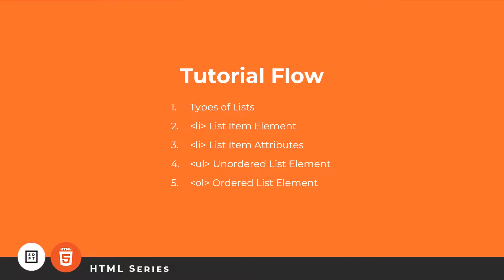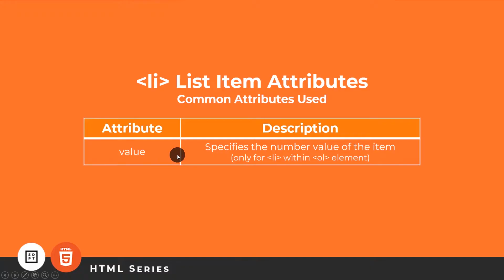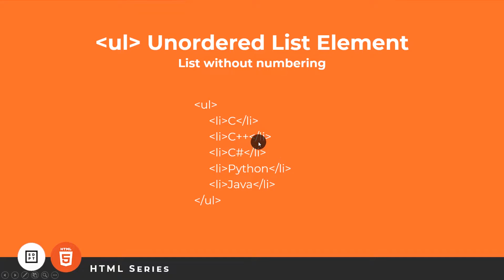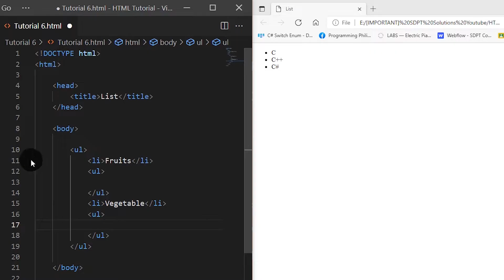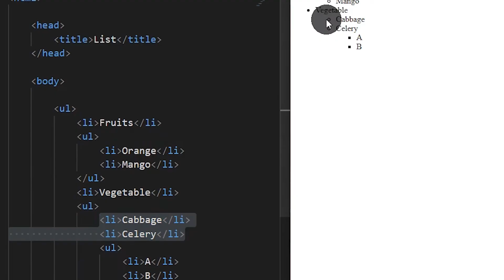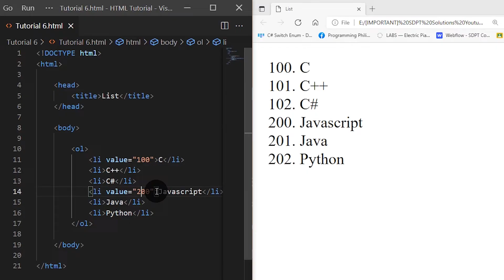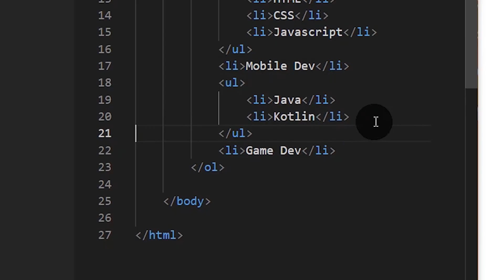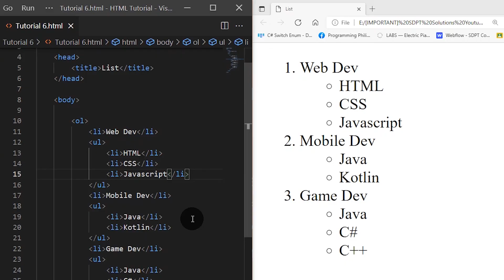HTML Tutorial #6: List | Web Development | Filipino | Tagalog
In this video we will talk about the two types of Lists and how to utilize them by nesting them.

Language: HTML
Series: HTML Tutorial Tagalog

Timestamps:
00:00 - Intro
00:15 - Tutorial Flow
00:40 - List Types
01:21 - List Item Element (Explanation)
02:09 - List Item Attributes (Explanation)
02:47 - Unordered List Element (Explanation)
03:11 - Unordered List Element (Implementation)
06:47 - Ordered List Element (Explanation)
07:23 - Ordered List Element (Implementation)